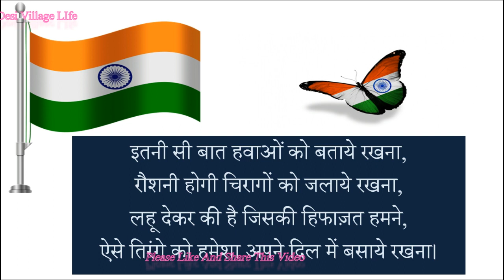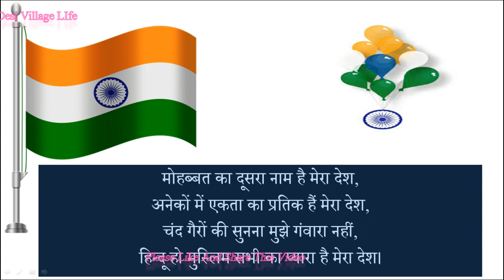gantantra diwas par most important new slogan | 26 january 2019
gantantra diwas par most important new slogan | 26 january  2019 | गणतन्त्र दिवस पर बोले जाने बाले नये नारे  | Desi Village LIfe

219:motivationInspirationNayichetanaSuccesगणतन्त्र दिवस पर नारे26 january 218Gantantra diwasRepublic day slogans \u26 quotes in hindiRepublic day in hindiWhy to celebrate republic dayRepublic day naare hindi meRepublic day slogan in hindi \u26 quotes on slogans of republic dayगणतंत्र दिवस पर नारे:mortalKombatMortal kombat 11 trailerMortal kombat 11 trailer germanMortal kombat 11 trailer deutschHd
trailerTrailerDeutschGermanOfficialMortal kombat 11 (game)GameGameplayLets playGamecheck:hindi slogansSlogan in hindi for republic daySlogan in hindi on corruptionSlogan in hindi on independence daySlogans of freedom fighters of indiaDo or dieJai hindBhagat singh quotesSwarajya is my birthright and i shall have itSatyameva jayateSlogans in hindiSlogans from freedom fightersFreedom fighters slogansनारेFreedom struggle slogansInquilab zindabadMahatma gandhi quotesMahatma gandhi slogans in hindi language:motivationगणतंत्र दिवस पर
नारे:republic day quotes26 january new quotesGantantra divas ke nareGantantra divas ke slogansHappy republic day slogansIndian republic day slogans in hindi:trailerParamount picturesParamountPet semataryStephen kingJason clarkeHorror (film genre)ScaryJohn litgowAmy seimetzPreviewRelease date:famous thoughtsPopular dialogues\nquotes hindiQuotationsLife adviceSweet dreamsMeaningful quotesWise wordsTrue wordsBooksLibraryBooks loversMotivationalInspirationalNew quotesFamous people quotes in hindi:upscIasCivil servicesMnemonicTrickBank taglinesBank slogansUpsc trickIas trickExam trickGk trickGeneral knowledgeGkBank taglines tricksBank and their taglines tricksBanking examBank headquarters and taglinesGeneral awarenessCompetitive examsBanking awarenessPrepezSbi poIbps examIbps poIbps mains:hubspotInboundMarketingOnlineSmallBusinessInternetSeoSocialMediaBlogBloggingLeadGenerationGrowthPartnerWhat is a good slogan?SlogansSlogans commercialsTaglinesTaglines of brandsTaglines of productsSlogans and jingles:silent courseRepublic day speech in hindi 219:americanBrazilBrazilianChinaChineseCountriesCountryFranceFrenchGermanyIndiaIndianItalianItalyJapanJapaneseMexicanMexicoRussianSayingSpainSpanishTourismTouristTouristsTravelSayingsTourism sloganTourism slogansMottoMottosCatchphrasesChinese sloganChina sloganIndian sloganIndia sloganAmerican sloganAmerica sloganCountry slogansConde nast travelerTravel videosTravel guide:taglines quizSlogan quizAdvertise slogan in hindiAdvertise tagline in hindiSlogans in englishTaglines in englishAdvertise sloganHindi ads ke famous taglinesEnglish ads famous taglinesQuiz competion on tagline and slogan. amazing taglines of popular brands:republic dayRepublic day speechRepublic day speech in english26 january speech in english26 january speechSmile please kids